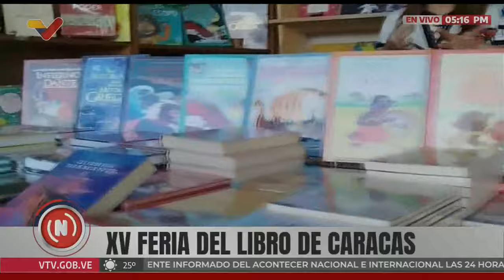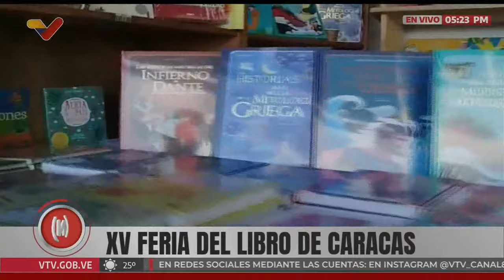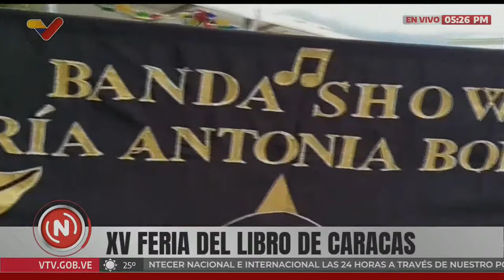Inauguran la Feria del Libro de Caracas en la Galería de Arte Nacional, 21 septiembre 2024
La alcaldesa de Caracas, Carmen Meléndez; el ministro de Cultura, Ernesto Villegas y otras autoridades inauguraron este 21 de septiembre de 2024 en la Galería de Arte Nacional y la Plaza de la Juventud, la Feria del Libro de Caracas. Estará abierta hasta el 29 de septiembre, con entrada gratuita.

USDT o Bitcoin (BEP20): 0xef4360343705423a24119205eeb1de2a10fd23f4